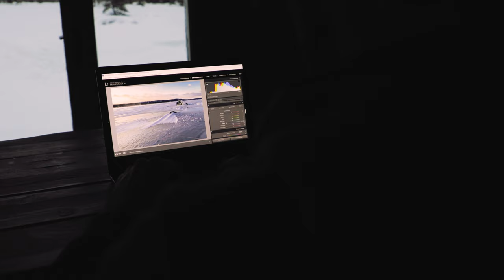🎥LAPLAND | With Franck Baur (4K)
🎥 LAPLAND

After REFUGE, here is the video about a trip with my friend Franck to the Swedish Lapland.
As he already went there several times on his own, I've decided to make it about his obsession.

We shot almost everything together, so there are two video versions for this experience.

Franck's edit already out !

▪️Revelations - Tristan Barton
▪️Dusk to Dawn - Josh Leake